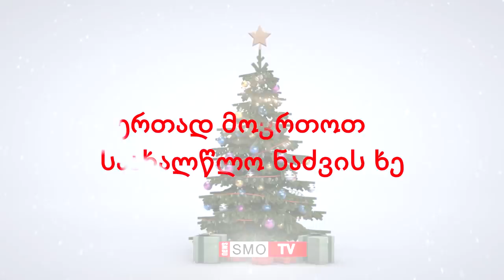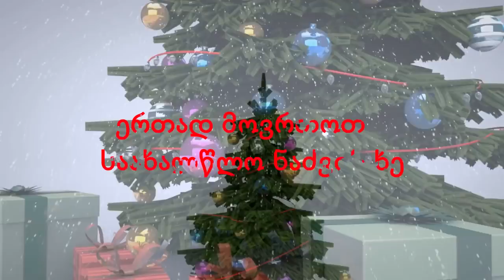"ერთად მოვრთოთ საახალწლო ნაძვის ხე" - სალომე ფაცაციასთან ერთად